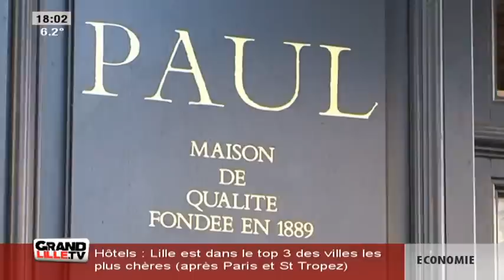Edition du Soir du 10/12/2014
Sites webs/blogs, copiez cette vidéo avec le bouton "Intégrer" !